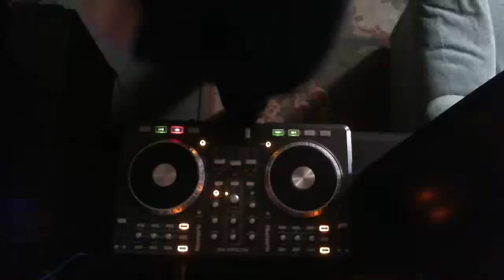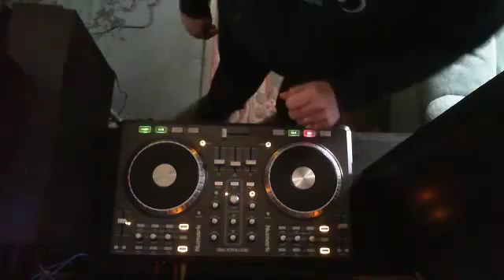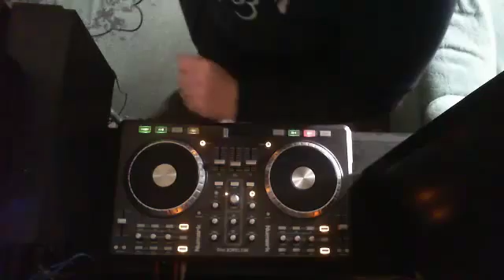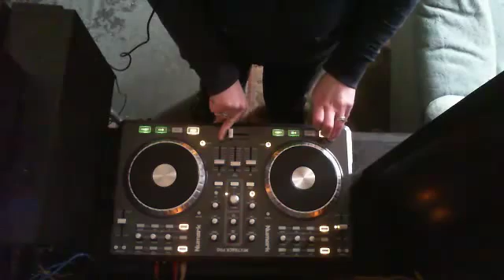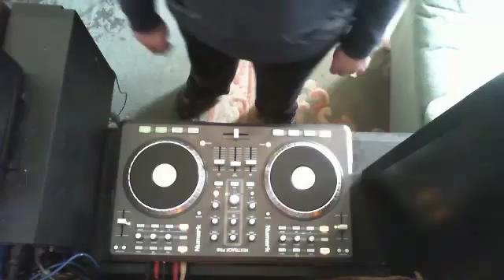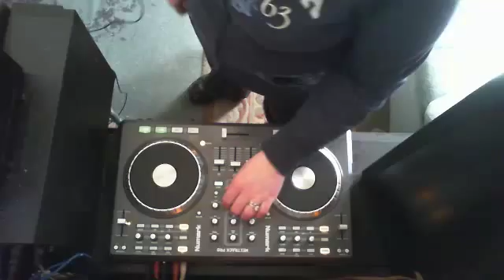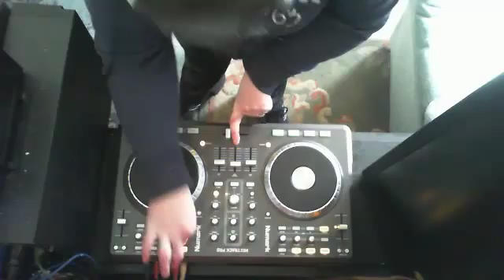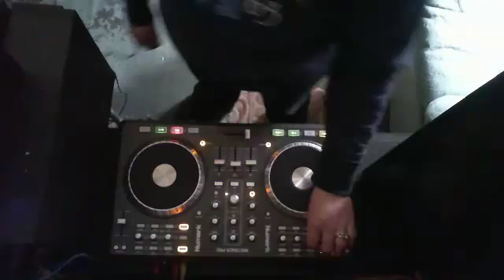Dj-Mystical Hardcore 9/4/16